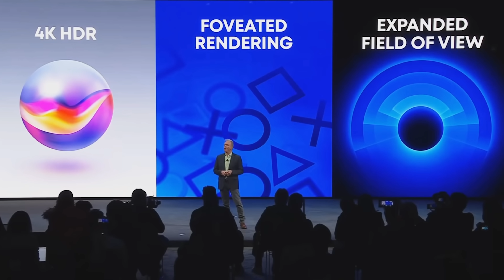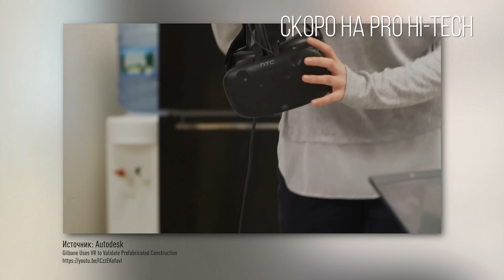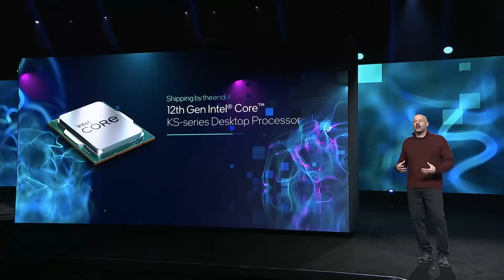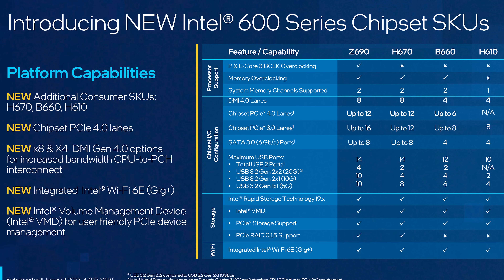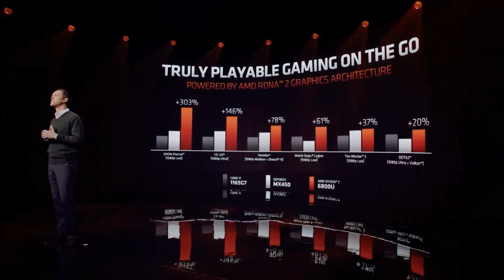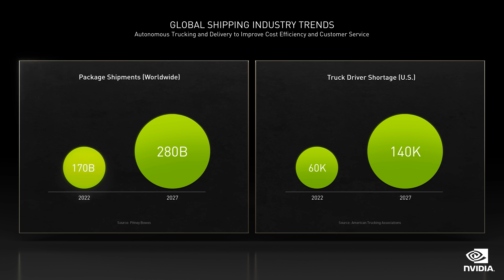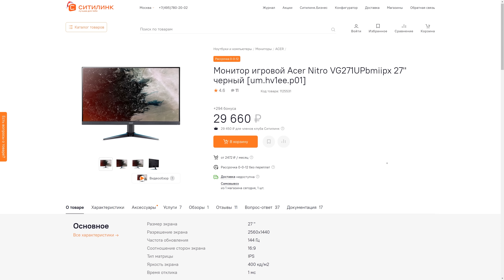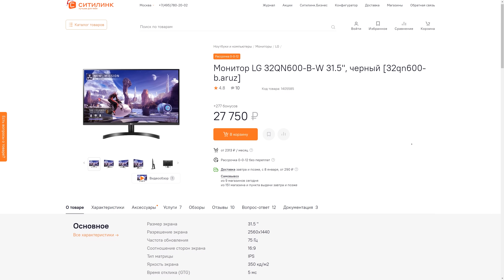Критика презентаций, E-Ink вместо краски на BMW, VR от Sony и куда все идет.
IPS QHD 60Гц ~100% sRGB, точная матрица, для своей цены, но требуется калибровка.
Удобный с хорошими показателями точности цвета 75Гц QHD 100% sRGB USB-C FreeSync

Сегодня постараюсь подвести итоги выставки CES 2022 и сделать выводы, куда движется отрасль. Ну конечно же расскажу о новинках выставки, о которых еще не говорил.

00:00 Что в ролике
00:35 PlayStation VR2
01:54 Samsung – зарядка от энергии радиоволн
02:28 Intel VS AMD – Кто будет игровым королем и big.LITTLE от AMD
05:00 Реальные интересы NVIDIA и Intel
06:03 Элеткромобили и E-Ink вместо краски на BMW
07:48 Маркетинговый экстаз от MSI – МЕТАшляпа и сотоварищи
09:12 Жидкий металл – нужен или очередная маркетинговая требуха?
10:20 Новые формы Asus
11:38 OLEDниковый период
13:06 Итого!

Используй нашу реферальную ссылку для регистрации, 30 дней использования бесплатно.